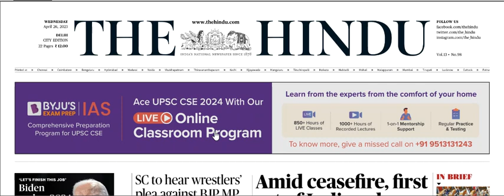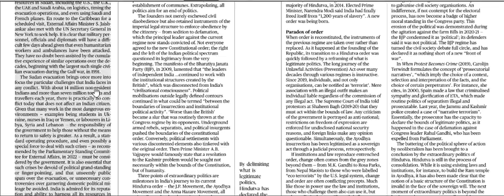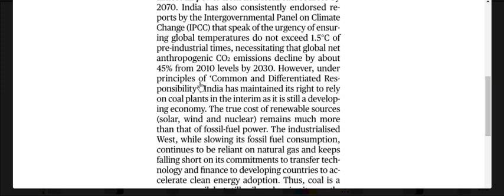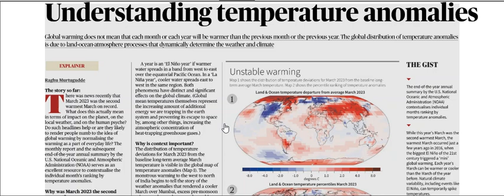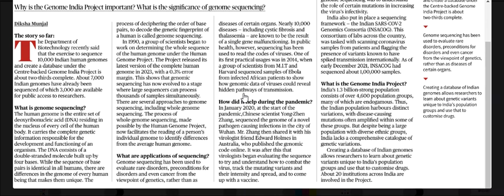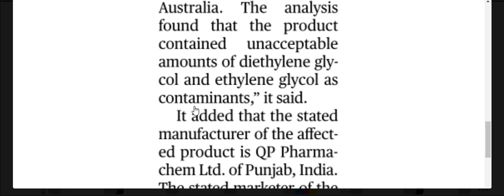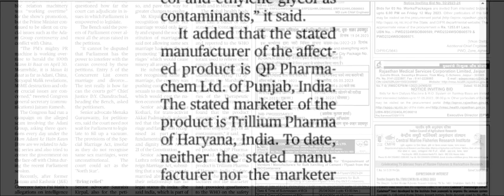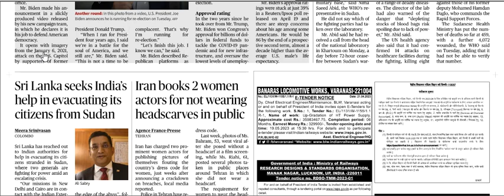26 April 2023 | The Hindu Newspaper Analysis | The Hindu Newspaper Today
26 April 2023 | The Hindu Newspaper Analysis | The Hindu Newspaper Today | The Hindu Analysis